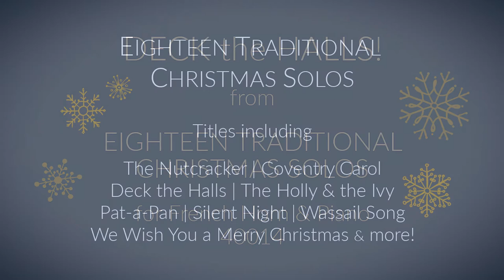Deck the Halls, arranged for French horn & Piano from Eighteen Traditional Christmas Solos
from Eighteen Traditional Christmas Solos for French Horn & Piano - 40014

Featuring Selections from the Nutcracker, Pat-a-Pan, Silent Night, Coventry Carol & more!

Table of Contents - 40014
Angels We Have Heard on High
Coventry Carol
Holly and the Ivy, The
I Saw Three Ships
Jingle Bells
The Nutcracker (March, Scene in the Snowy Pine Forest, Trepak)
Silent Night
Sing We Now of Christmas Noel Nouvelet
Wassail Song
Wexford Carol